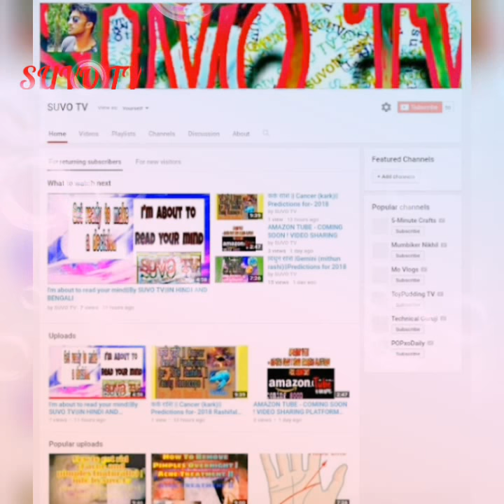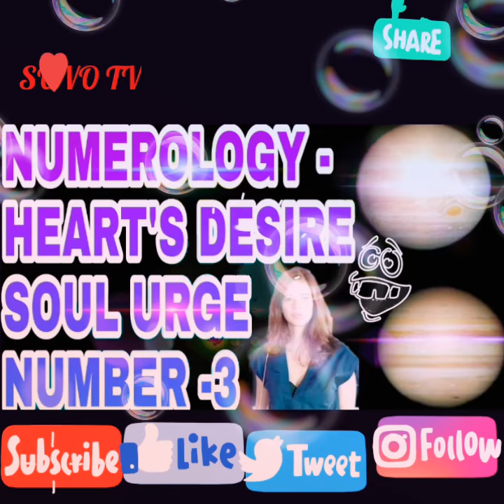| NUMEROLOGY - HEART'S DESIRE / SOUL URGE NUMBER -3 || SUVO TV IN HINDI AND BENGALI | अंकज्योतिष |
Numerology is an excellent tool for prediction since the time immemorial. Numerology uses Numbers as a key to human behaviour. It is an easy to learn method that exercises the mind's intuitive faculty to fathom the depths of Human personality.
The Heart's Desire Number or Soul Urge Number tells about the inner desire knowingly or unknowingly, which certainly has an influence on other major numbers. One's life is filled with sweetness & satisfaction if this number is in harmony with the other numbers. Otherwise, one is forced to do things throughout as a burden and you find such people making statements of the kind as "life has not been nice with me" even if the material richness is there
Vowels vs. Consonants
Without diverting too far into a lesson in English phonics, vowel sounds are those phonetic tones that complete syllables. Where there's a syllable, there's a vowel. In words like “my” or “cry” it is easy to tell that the Y functions as a vowel. What many people don't know is that it is also a vowel in any word where it supplies the vowel sound in the syllable. That also makes Y a vowel in words like “marry,” “carry” “very” and “sorry.” If your name is something like Karyn, Bryan, Gary or Yvonne, you want to count the Y as a vowel. It is not a vowel in words like “year,” “yes,” “yawn” or “yank” because there is at least one vowel present already and its sound completes a syllable.You have an insatiable need for independence. You are determined to be the master of your own destiny. You are determined to live life on your terms. You not only have leadership qualities, but in many situations consider yourself to be the only qualified leader. This instills you with confidence and helps you make difficult decisions that others would be apprehensive about making

Soul urge number 3 is powerful and all about ambition and strength. People that possess this number often spend a lot of time thinking about the future and will go to great lengths to achieve their dreams and goals.

These people are fun and their laughter is infectious. They draw people into their life and are often described by others as 'the life of the party' even though they don't set out to be.

If you have this number then you are likely destined for great things and shouldn't limit yourself. You do best when working on large projects with big goals
A = 1
E = 5
I = 9
O = 6
U = 3
Y = 7

Hi guys .